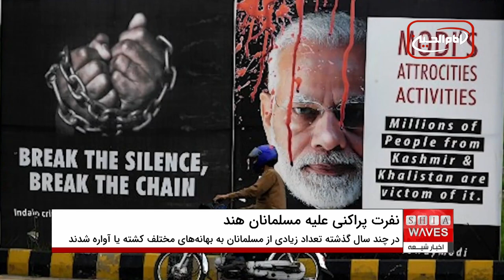یک گروه حقوق بشری: نفرت‌ پراکنی علیه مسلمانان هند ۶۲ % افزایش یافته است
یک دیده بان حقوق بشری از افزایش تبعیض و نفرت پراکنی علیه مسلمانان در هند خبر داده است.
به گزارش رویترز، یک گروه تحقیقاتی مستقر در واشنگتن اعلام کرده سخنان نفرت انگیز ضد مسلمانان در هند در نیمه دوم سال ۲۰۲۳ نسبت به شش ماهه اول سال، ۶۲ درصد افزایش یافته است.
این گروه تحقیقاتی در گزارشی که روز دوشنبه 7 اسفند، منتشر شد، اعلام کرده که حدود 75 درصد از این حوادث در ایالت های تحت حاکمیت حزب ملی گرای هندو بهاراتیا جاناتا به نخست وزیری نارندرا مودی رخ داده است.
ایالت های ماهاراشترا، اوتار پرادش و مادیا پرادش بیشترین سخنان نفرت انگیز را علیه مسلمانان به خود اختصاص داده اند.
تعریف سازمان ملل متحد از نفرت پراکنی؛ زبان تعصب آمیز یا تبعیض آمیز نسبت به یک فرد یا گروه بر اساس ویژگی هایی از جمله مذهب، قومیت، ملیت، نژاد یا جنسیت، است.
گفتنی است از زمانی که نارندرا مودی و حزبش در هند به قدرت رسیده ‌اند عزم گروه‌های افراطی هندو برای سرکوب کردن مسلمانان بیشتر شده است.
در چند سال گذشته تعداد زیادی از مسلمانان به بهانه‌های مختلف از جمله ذبح گاو، صدای اذان، حجاب اسلامی یا خارجی بودن کشته یا آواره شده ‌اند.